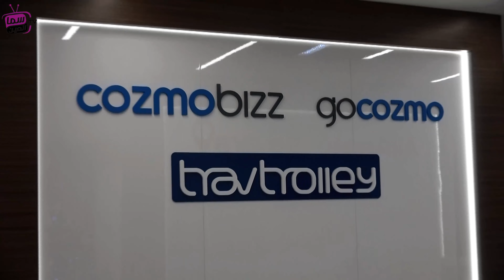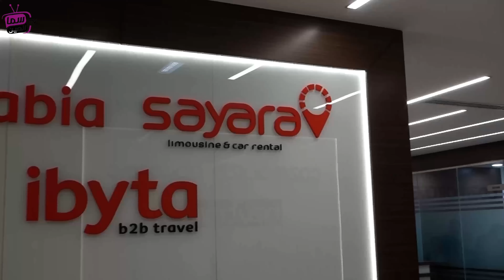Meeting with Jamal Abdulnazar CEO of Cozmo travel